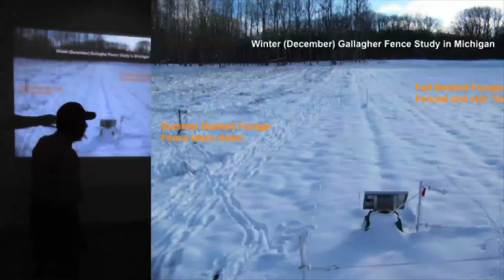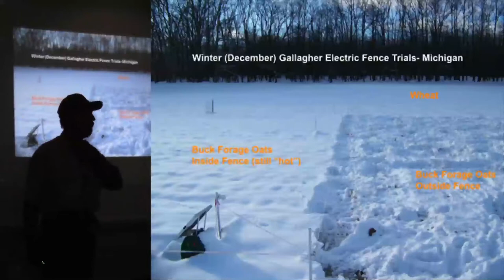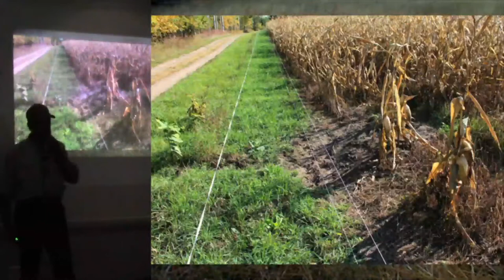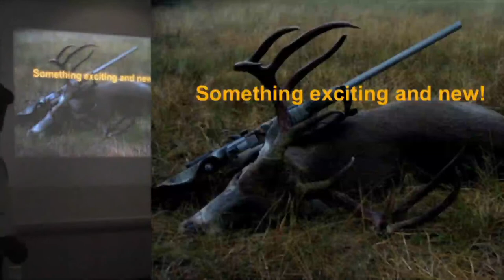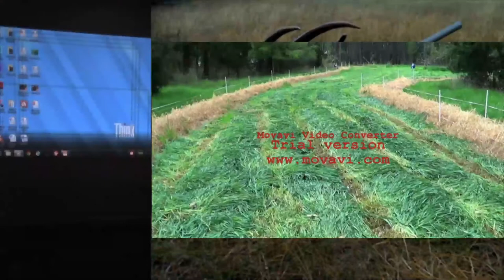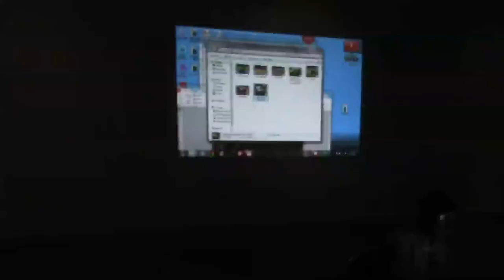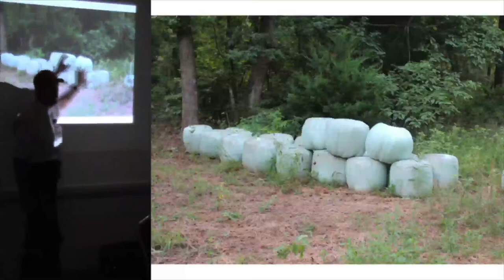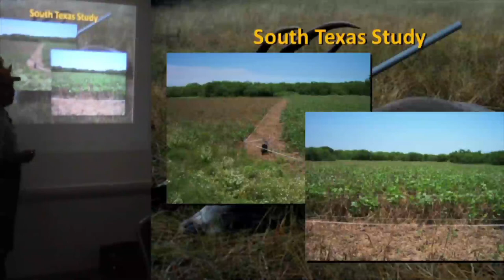Part 8 - The Dr. Deer Forage Management System: A Revolution in Whitetail Management